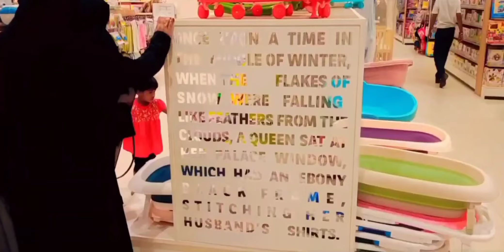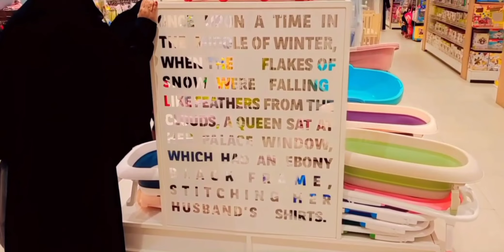Lulu Mall latest tour vlog//largest mall in India/Lulu Mall/hypermarket//from starting till end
Video by

 Aditya Mishra

The mall has one of the largest hypermarkets in India, a 2,500-seater multi-cuisine food court, 11 fine dining restaurants and 6 cafes. The mall features a gold class 9-screen multiplex, and a leisure zone including South India's largest ice skating rink, a trampoline park, amusement rides, and a 12-lane bowling alley.